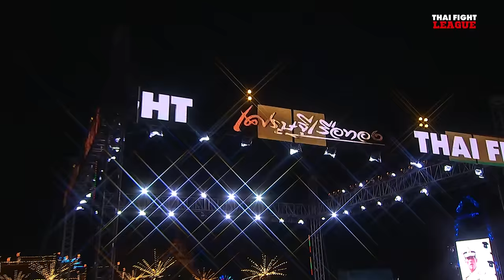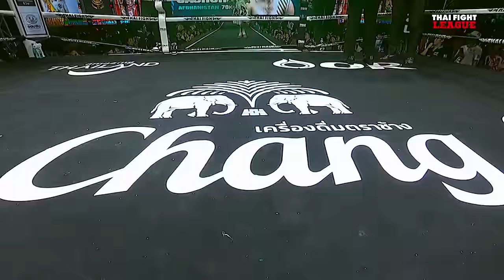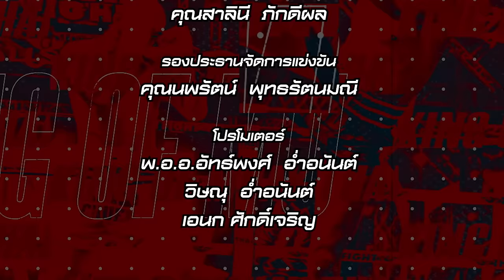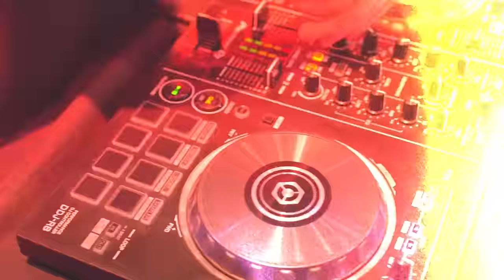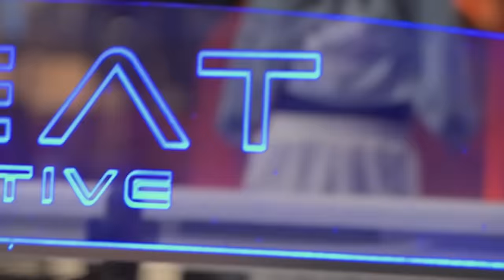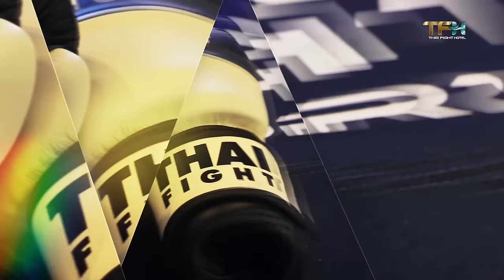THAI FIGHT LEAGUE SPECIAL | 3 December 2023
THAI FIGHT LEAGUE "The Real Blood Arena"
Join us in the search for new talented boxers or
bloodline fighter with Kard Chuek combat.

⏰ 6 p.m. to 8 p.m. (GMT+7)
🎥 Channel 8 Press 27 (Thai & Eng)
🔴 TH YouTube Thai Fight Official